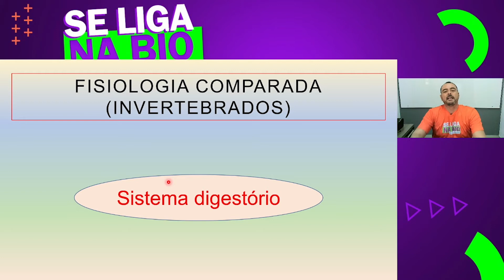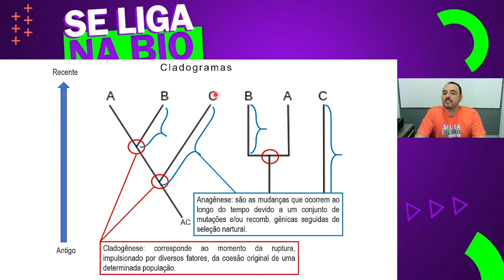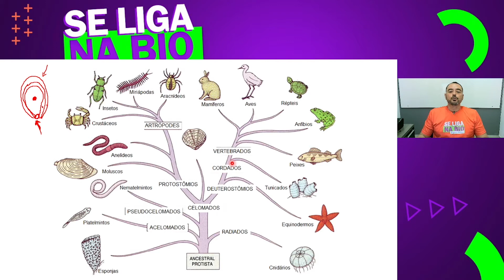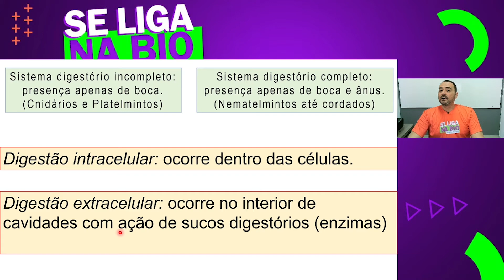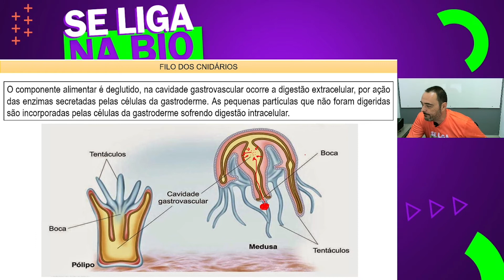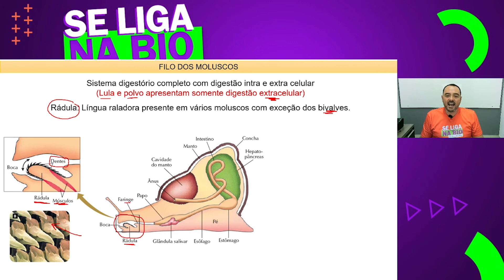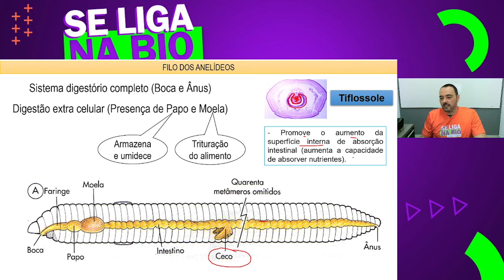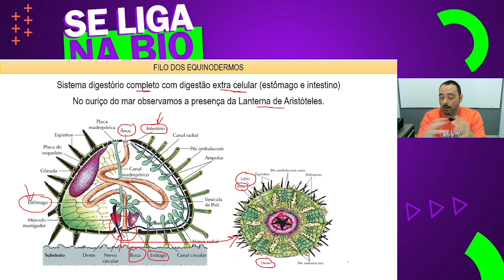Fisiologia Comparada | Sist. Digestório de Invertebrados | Prof. Paulada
Fala, galera!
Nesse vídeo teremos a oportunidade de estudar e ter um boa noção evolutiva dos invertebrados, destacaremos o sistema digestório de todos os filos, exaltando anatomia e funcionamento.
Aproveitem!

Prof. Paulada.
Siga a gente no instagram!